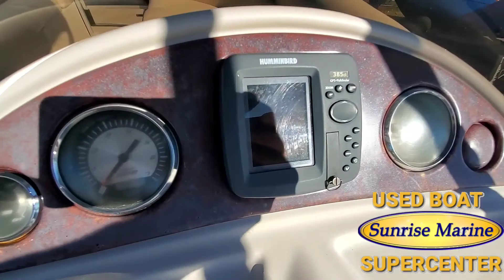2013 Southbay 522FCR